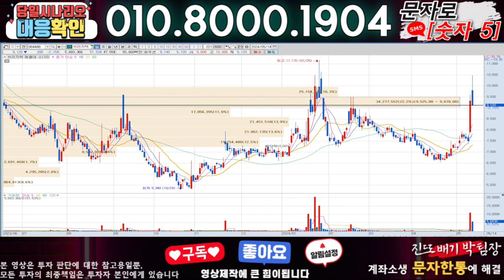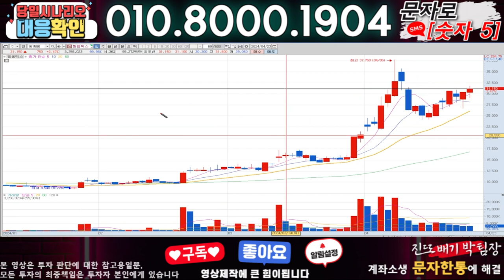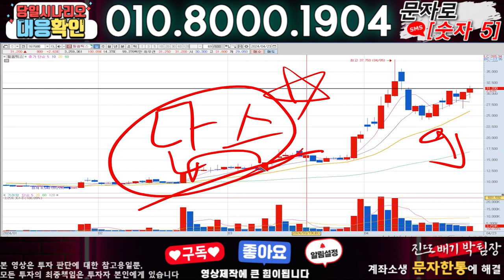브리지텍 ) 3분전 기습속보-공식입장발표!! 무슨일인가?